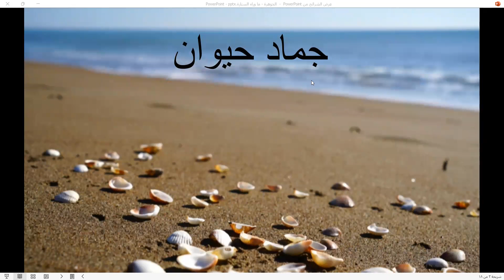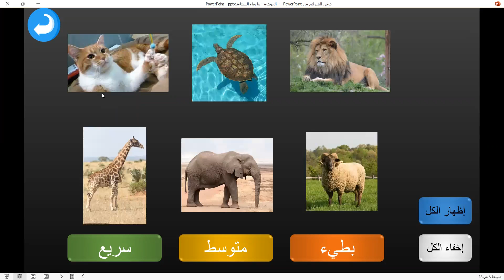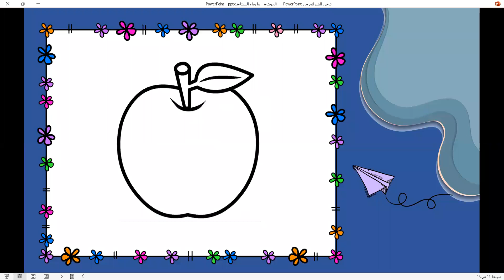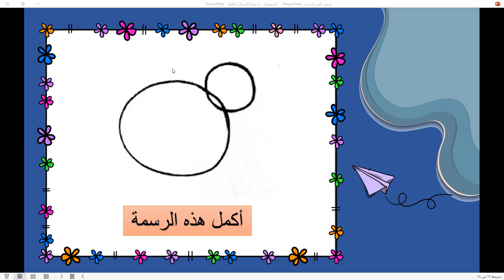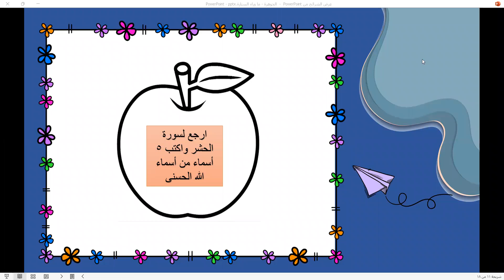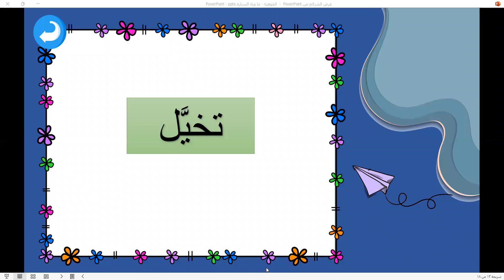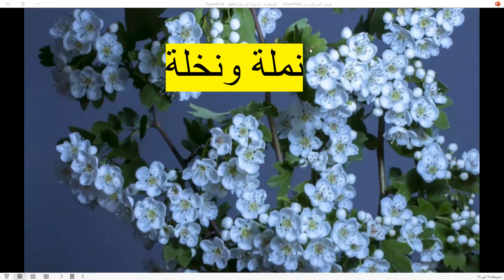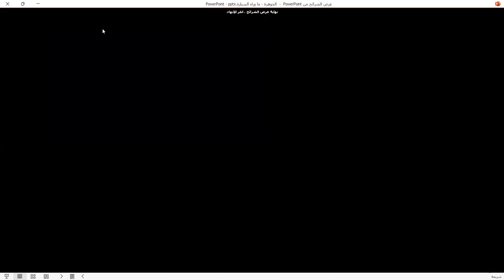💎 برنامج الجوهرة - مسابقة ما وراء الستارة!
💎 برنامج الجوهرة.

مسابقات وألعاب شيقة وممتعة.

يقدم لطلاب المرحلة المتوسطة والثانوية.
ويستفيد منه غيرهم كذلك.

     المتعة والفائدة معا 😍❤️

🎤 تقديم أ.نواف الحامد .

برامج.إتقان.لنكون.بالقرآن.أسعد.tt